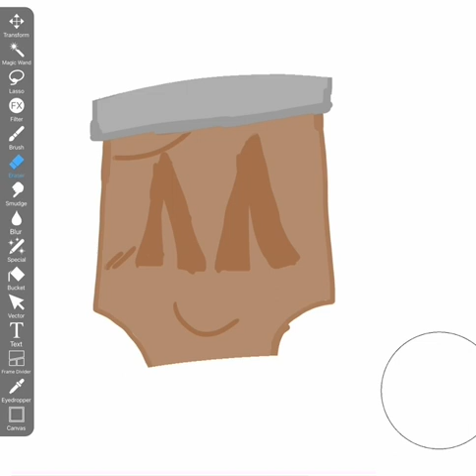My paintbrush drawing